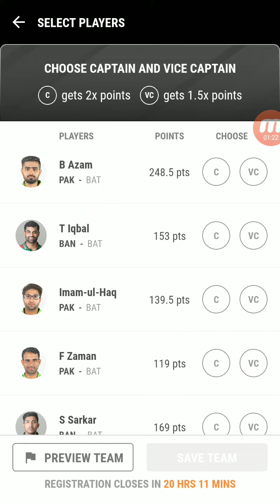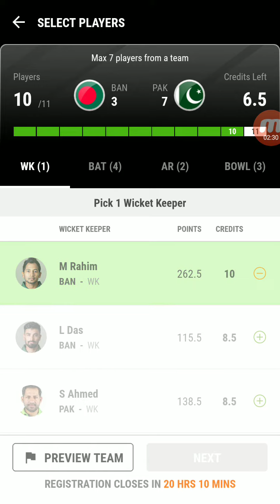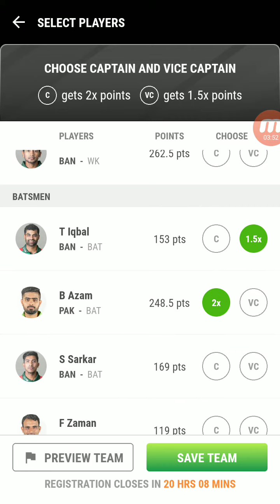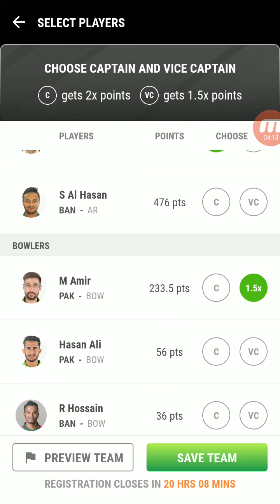Bangladesh vs Pakistan Mpl game dream 11 team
Playing 11 make your best team
Mpl#game#mpl#gamezy#halaplay#dream11